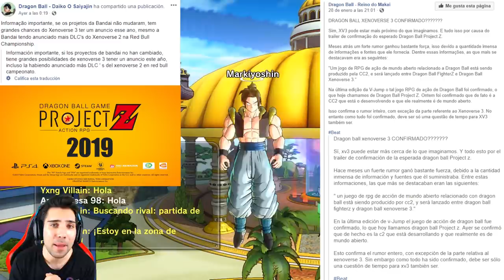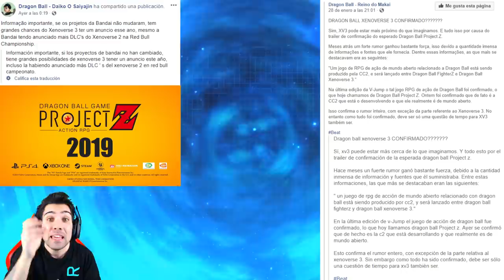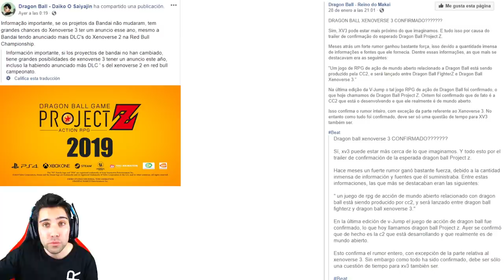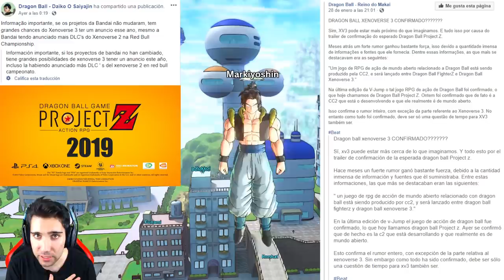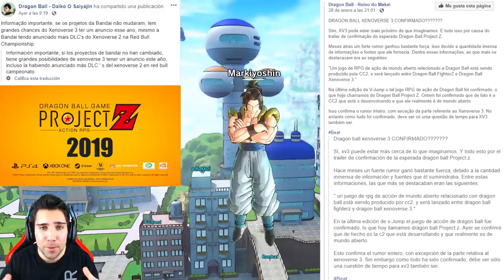DRAGON BALL XENOVERSE 3 CONFIRMADO